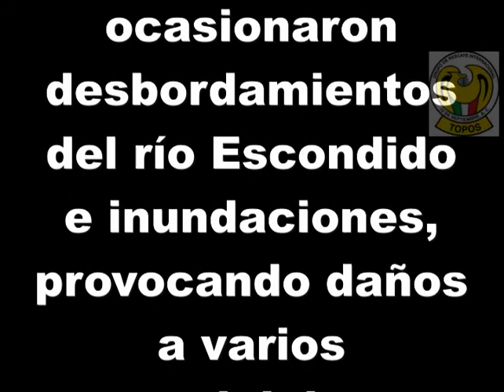Piedras Negras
Labores de rastreo y localización de victimas en Piedras Negras Coahuila 2004...